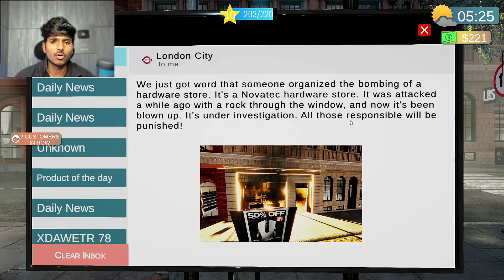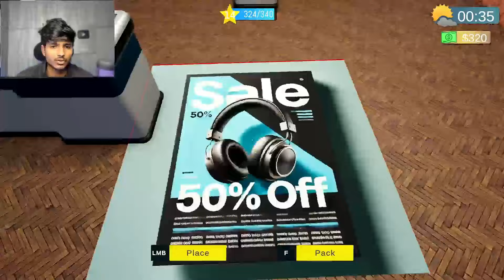HOMELESS FRIEND WRECKS COMPETITOR'S STORE!😱 | Tech Shop Simulator HINDI EP03 | FLYNN GAMERZ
Tech Shop Simulator:- Manage your own tech shop. Arrange the shelves, buy the products, put them at the price you want and sell them. Expand, organize and upgrade the shop. Hire and manage employees.